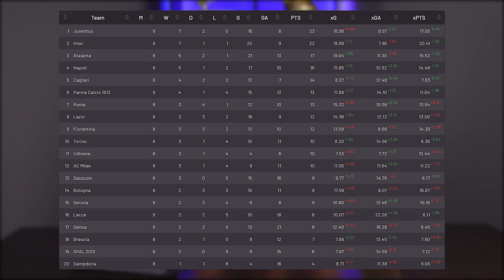Нет Роналду – НЕТ ПОБЕДЫ. Парадокс Ювентуса и Интера. Что же такое VAR?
0:30 Лечче 1:1 Ювентус
5:30 Интер 2:2 Парма